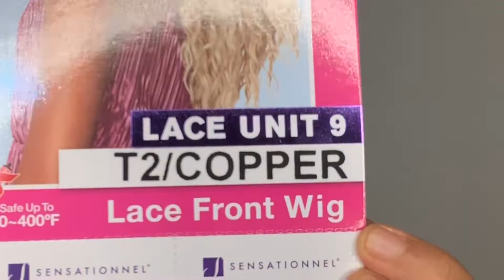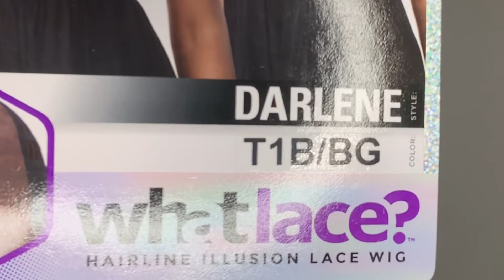Which one for The holiday Season ? ❤️✨| Darlene wig & Dashly 9| Sensationnel ✨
Link for these units

Please watch in 1080 Quality
Por favor vea en cualidad de 1080 HD